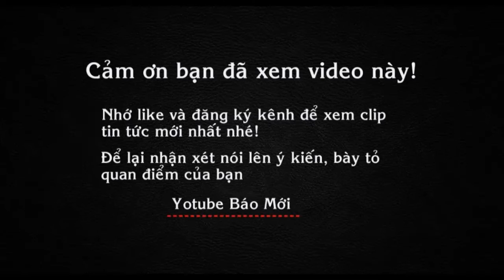Thả hồn theo đàn cá và bản nhạc đồng quê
Tin báo mới hôm nay.. Hãy thả hồn, nhắm mắt vài phút bạn sẽ thấy sự yên tĩnh trong tâm hồn bạn, bản nhạc đồng quê sẽ đưa bạn về nơi bình yên nhất.